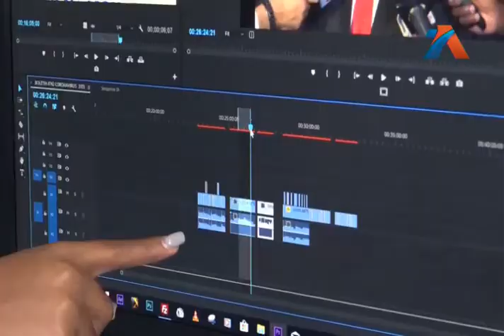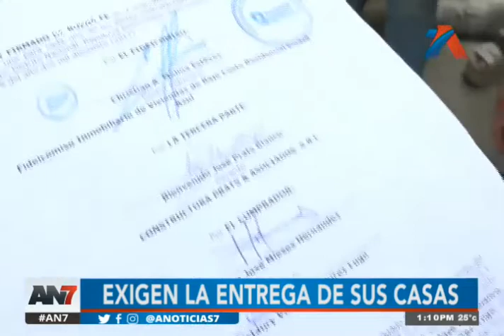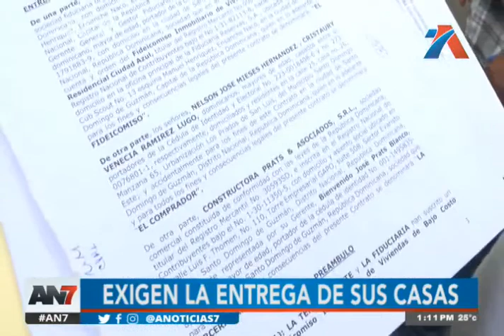AN7 Meridiano: Programa del 15 de Agosto de 2022